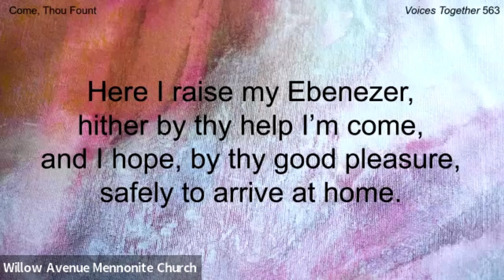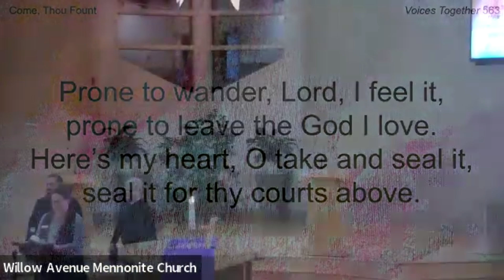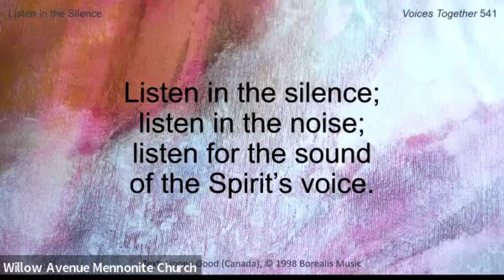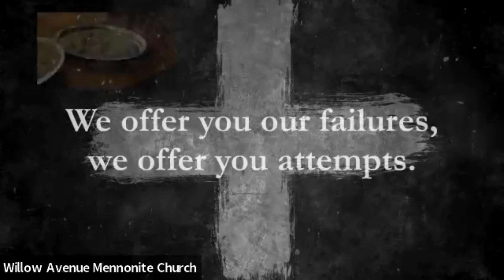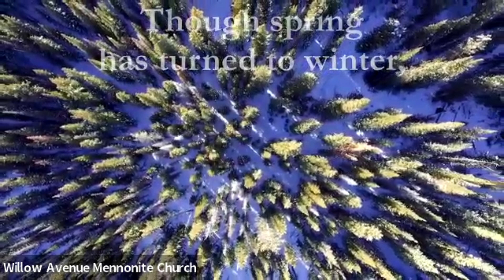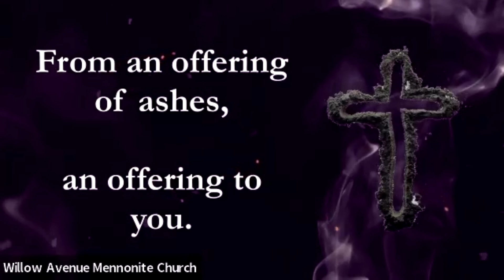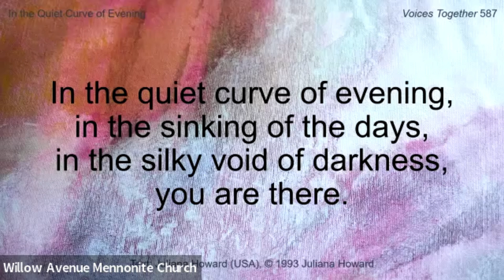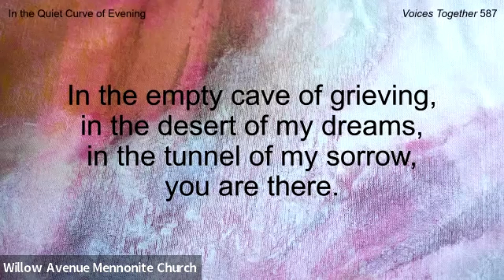Ash Wednesday 2024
Ash Wednesday service at Willow Avenue Mennonite Church